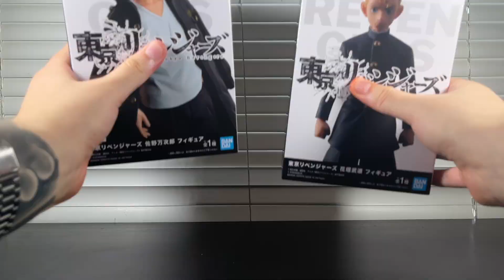Tokyo Revengers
En este video les hare un unboxing a las figuras de los personajes Manjiro Sano (Mikey) y Takemichi Hanagaki, del anime Tokyo revengers, espero les guste y les sea util :D.